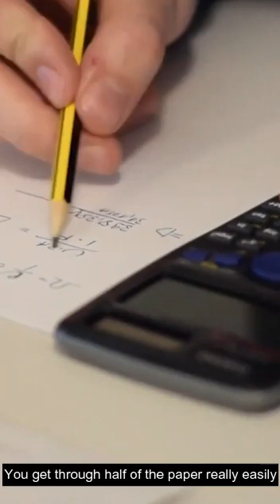HERE IS WHY YOU ARE NOT GETTING GOOD GRADES! | Physics A levels | Prosperity Academy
Want to know why even after studying all night and working really hard for your grades... you still don't seem to get the desired result?

That's because of how you are being taught and how you are learning. and I can claim that confidently because I have taught students for 2 years now and held several crash course programs and everyone seems to have the same problem. It was by identifying this problem that I was able to help these students achieve better grades and 11 A* in O levels, 5 A* in A levels and distinction: Top in Pakistan in Information Technology!

Watch this video to know exactly what's going wrong and how you can fix it!